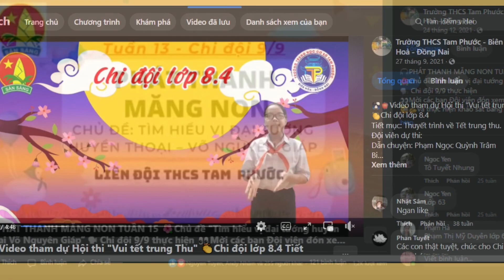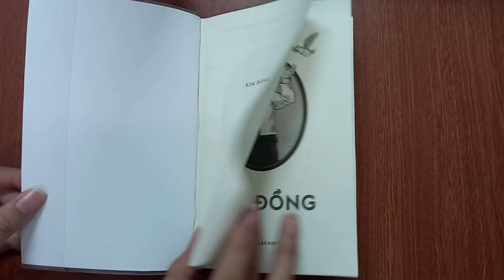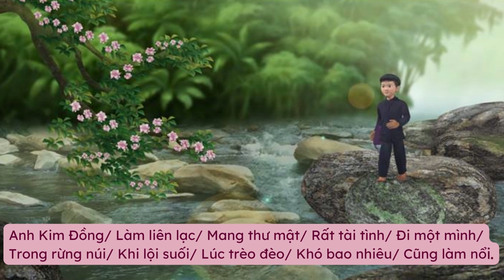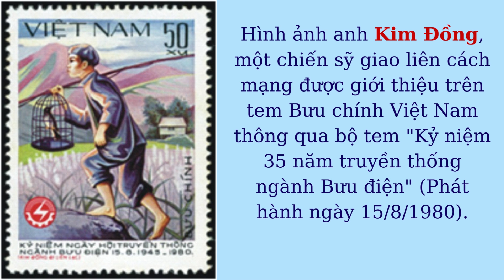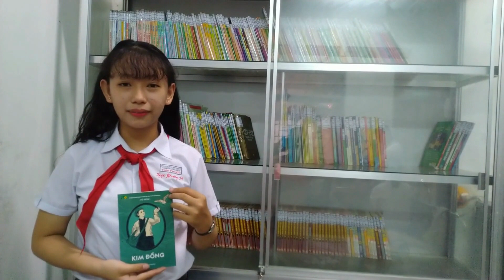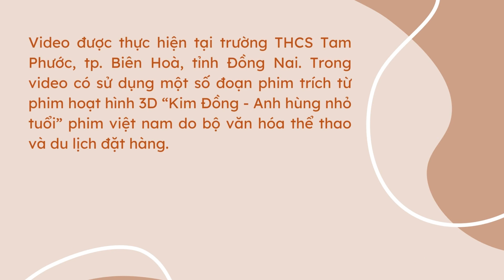D082, Phạm Ngọc Thương, Kim Đồng